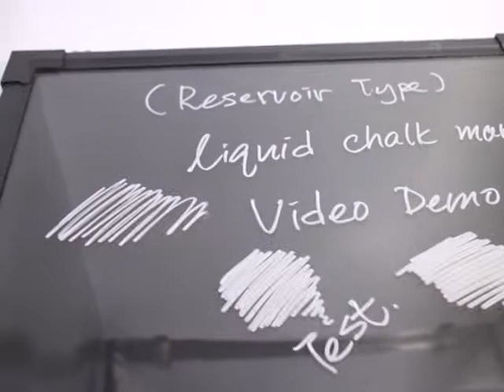Liquid chalk marker on LED board demo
(Reservoir type) white liquid chalk marker
- Quick dry, easy to erase
- Low cost
- Water based ink, non-toxic
- Many color options available